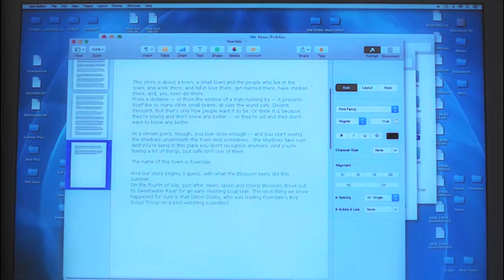Jughead Jones - Whatever It Takes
Song: Whatever it takes
Song By: Imagine Dragons
Fandom: Riverdale